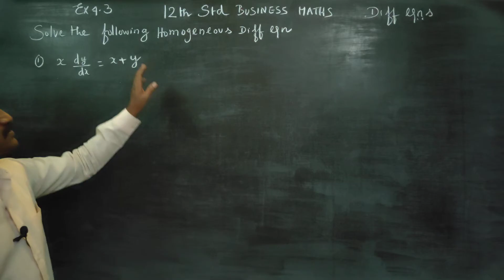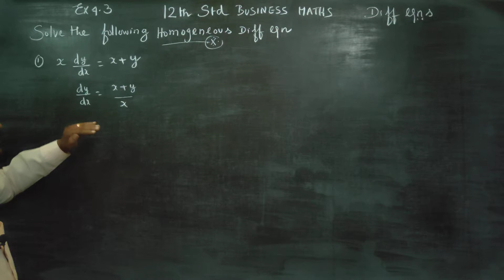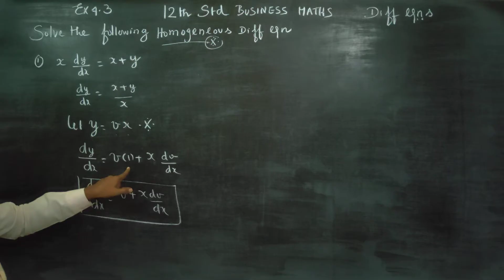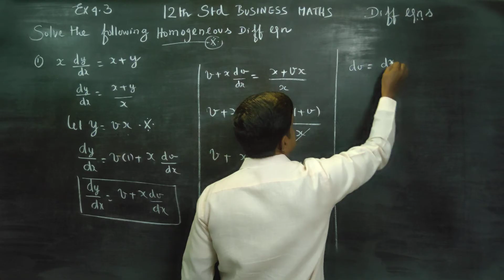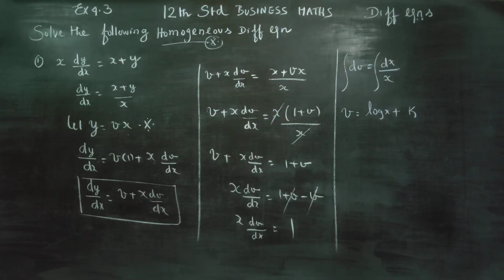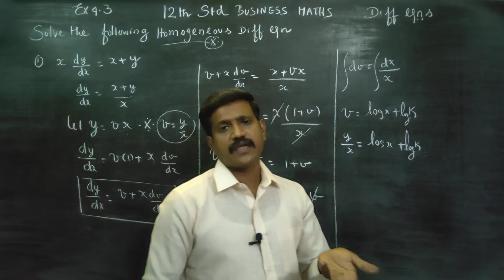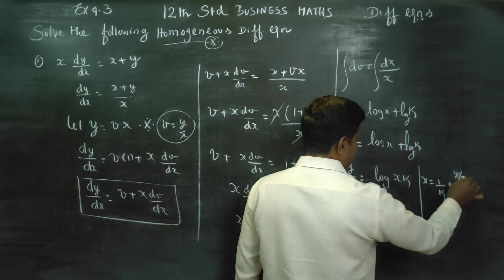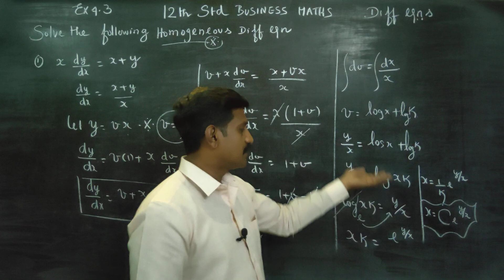12th Std BM Ex.4.3(1) Solve the homogeneous DIFFERENTIAL Equation xdy/dx= x+y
12th Std Business Maths